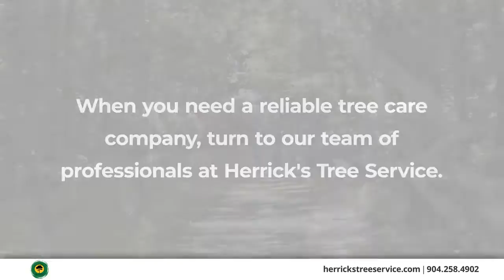Herrick's Tree Service Jacksonville Florida 32254